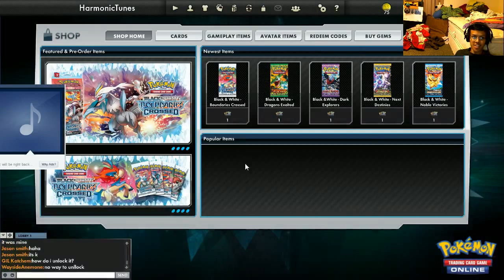Demize vs. HarmonicTunes Pokemon TCG Online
Demize putting up a worthy fight. But I had the heart of the cards, and the power of Friendship!